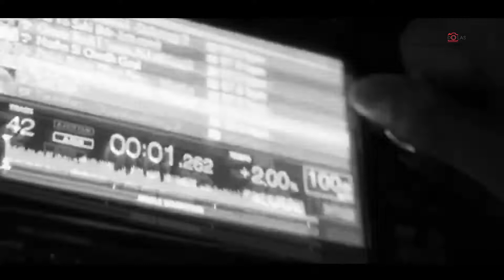NITIN+SAYALI II Best Wedding Highlights in 2019 II Dolas Photography Nagpur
Dolas Photography
800 Near chaudhari Hospital,Umred road, Sakkardara
Nagpur-09 Maharastra India.

Best Photographer in Nagpur
Top Photographers in Nagpur
Best Prewedding shoot in Nagpur Location
maharastriyan wedding photography & video
beach wedding photos
best wedding videos
bollywood weddings
bridal video
cinematography
corporate video
destination weddings
free wedding video
hd wedding video
highlight video
hindu wedding videos
how to make highlight video
indian wedding
marriage videos
night owls trailer
portofino hotel redondo beach
same day edit
the wedding video
toronto wedding photographer
video montage
videographer
videographer wedding
videography
wedding
wedding cinematography
wedding clip
wedding film school
wedding films
wedding foto
wedding photo gallery
wedding photography
wedding pictures
wedding portrait
wedding presents
wedding video editor
wedding video effects
wedding video maker
wedding videography prices
wedding videos